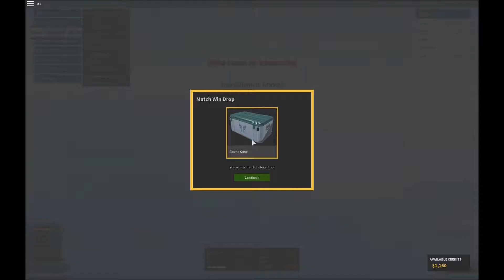Mosin Nagant Gameplay (Phantom Forces)- Gamerjack19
regular PF gameplay with the Mosin Nagant. 10 likes i will do another commentary video.